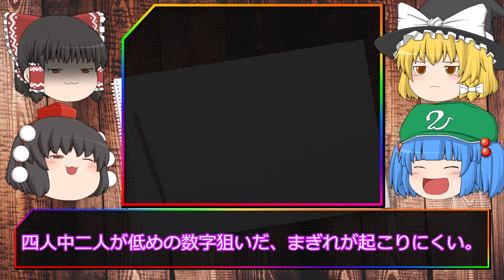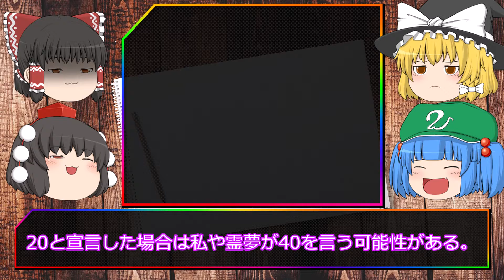ゆっくりdiscordでも遊べるアナログゲーム紹介 マネージャガ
マネージャガを紹介します。

今回は魔理沙視点です。

作業連絡用

背景素材

キャラ素材

BGM 効果音

効果音：ポケットサウンド様 - @ポケットサウンド

編集ソフト